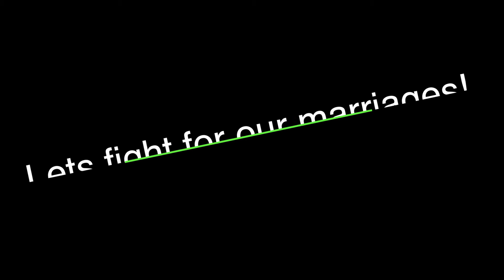"2 minutes with T & Shamine Cormier" January 9th, 2018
"2 minutes with T & Shamine Cormier"
Stop the blame game, take responsibility for your actions.